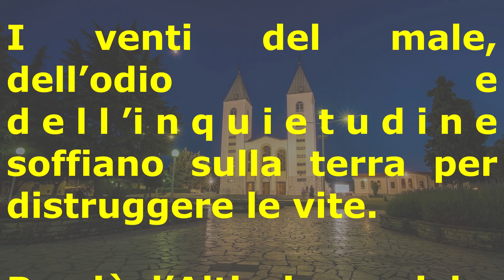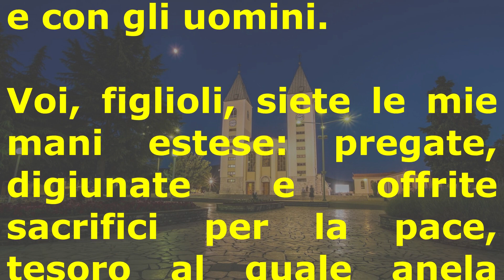Messaggi della Regina della Pace: Medjugorje, 25 agosto 2022, alla parrocchia (Marija).